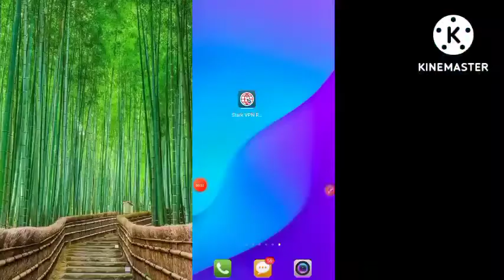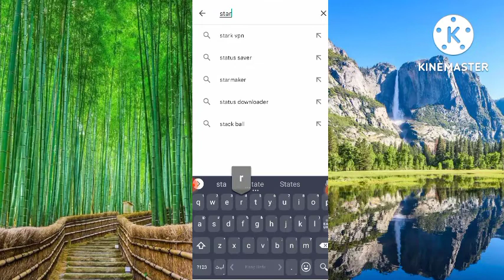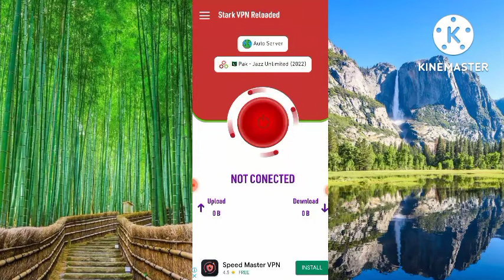new free internet vpn a gia hy#(اب گھر بیٹھے مزے کرو #😎😎